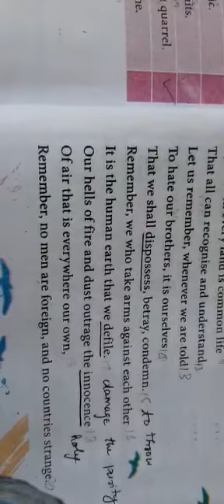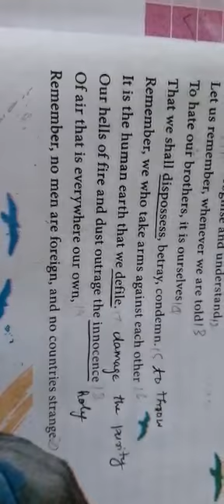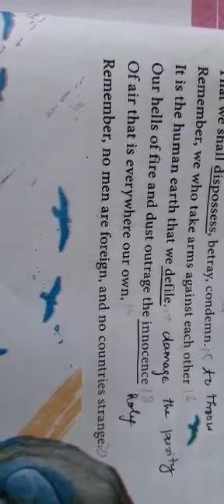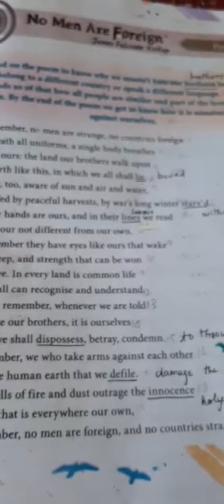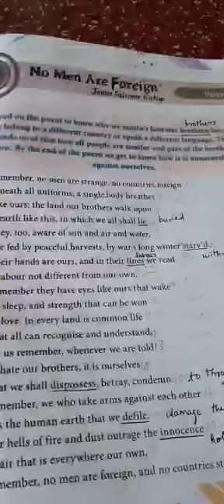10th English poem 6- part 3